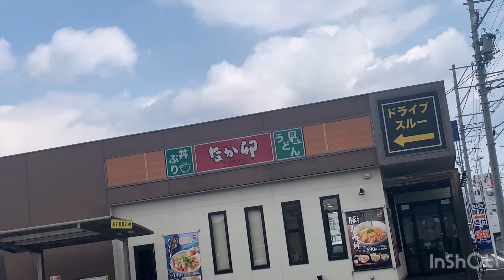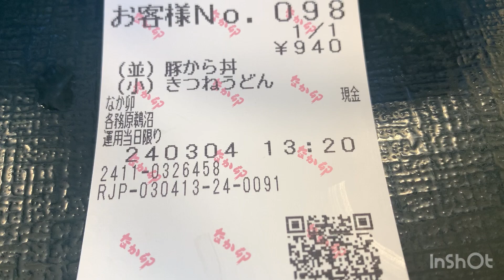[岐阜ランチ]なか卯のメニュー気になって食べてきました😊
今日は色んなとこにあるチェーン店に行きました🤗

〒509-0146 岐阜県各務原市鵜沼三ツ池町３丁目９９−１にある「なか卯 各務原鵜沼店」にお邪魔しました🤗
豚から丼が気になって食べてきました🤗
トンバラかな❓みたいなのが入ってました🤗
これはこれで良いと思いますが僕は親子丼の方が良いかなって思っちゃった😓